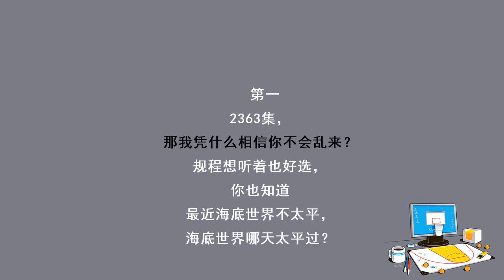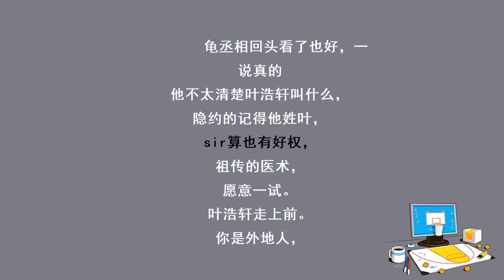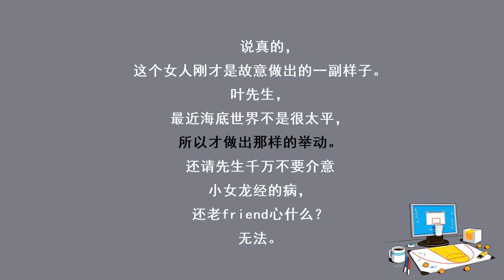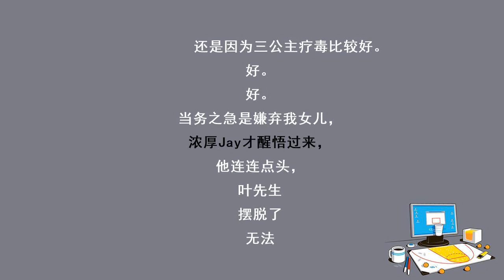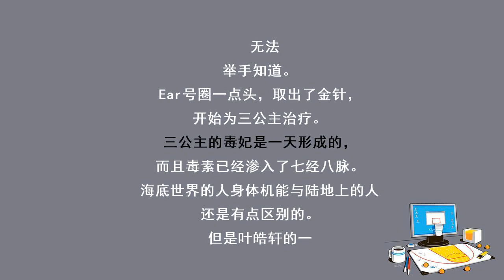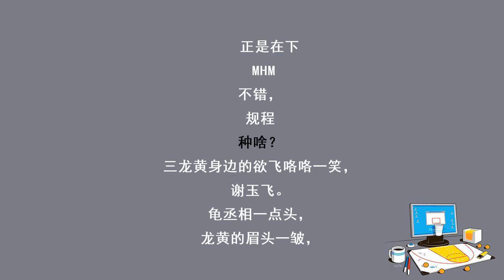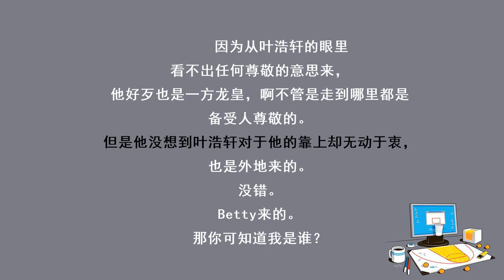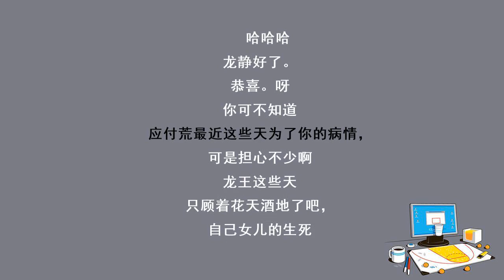都市奇门医圣-2363